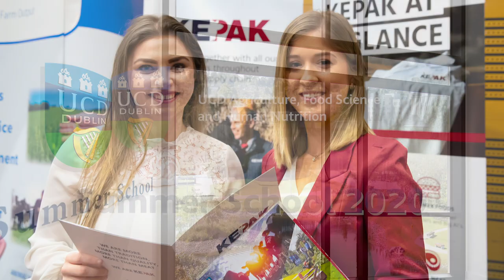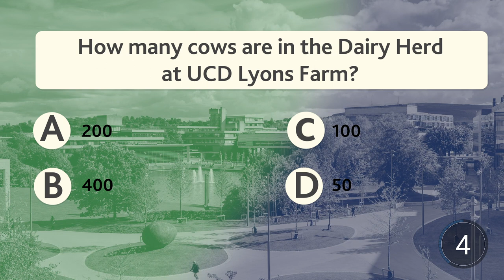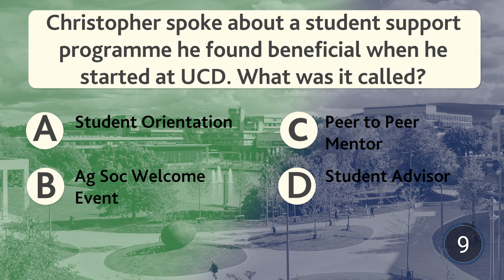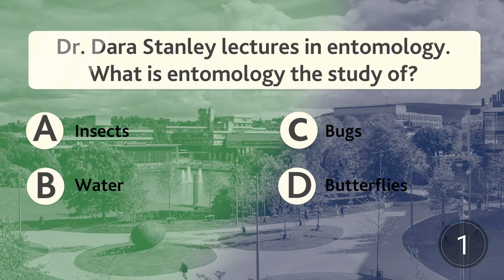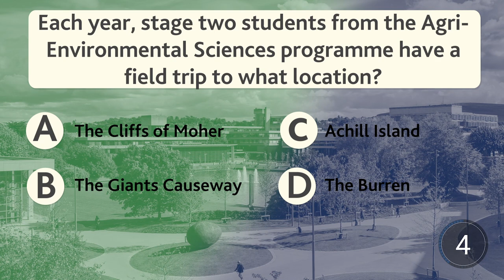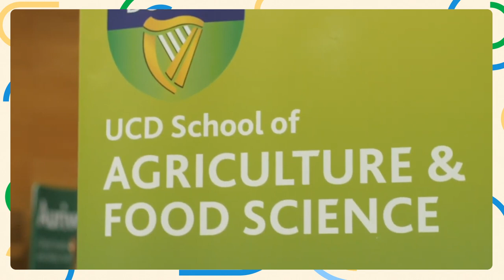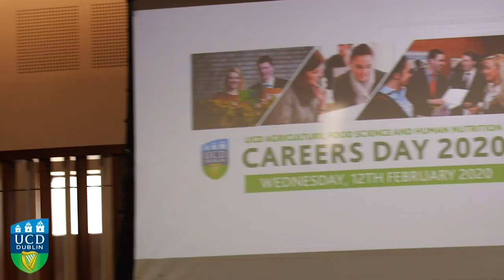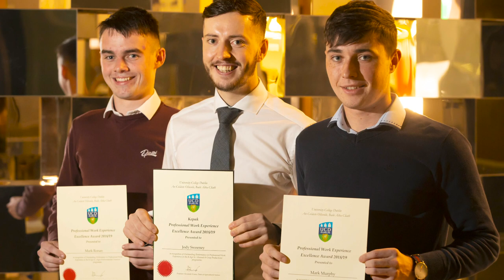UCD Agriculture, Food Science and Human Nutrition Virtual Summer School 2020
The UCD School of Agriculture and Food Science is the first destination of choice in Ireland for students interested in Agriculture, Forestry, Horticulture, Food Science and Human Nutrition education. Ranked in the Top 50 in the world for Agricultural Science in the latest QS Subject Rankings and #1 for Graduate Employability in Ireland in 2018, 2019 & 2020, this video provides an overview of the diverse programmes and range of expertise available at the UCD School of Agriculture and Food Science community hearing from staff, students and alumni.